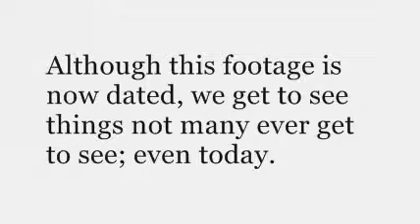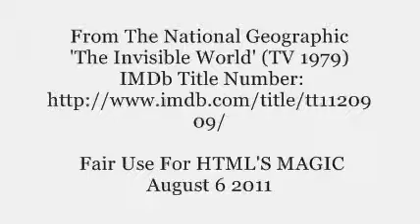A Brief Tour of the Fermi National Accelerator Laboratory (widescreen).wmv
This is for:
 The Principles of The Zeroth Law of Thermodynamics Part 1

This clip demonstrates how they studied the subatomic by trained specialists and using only photography.
The Tevatron was decommissioned  in 2011.